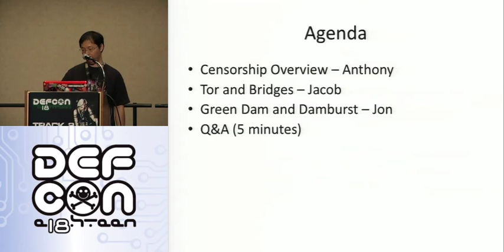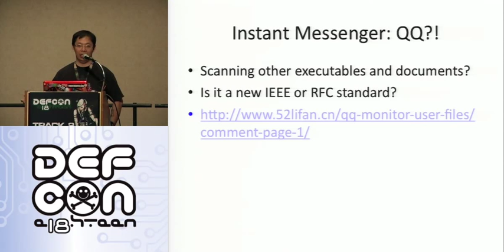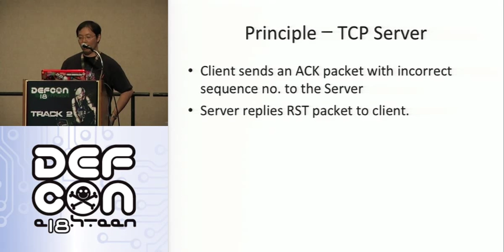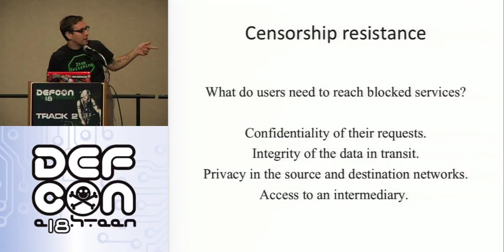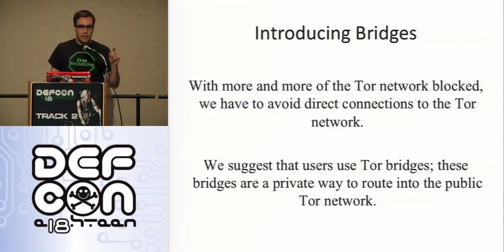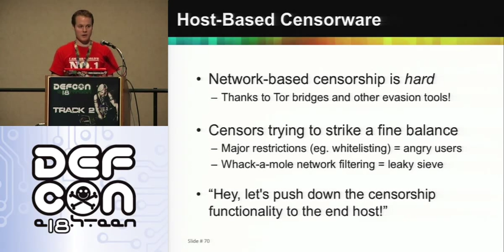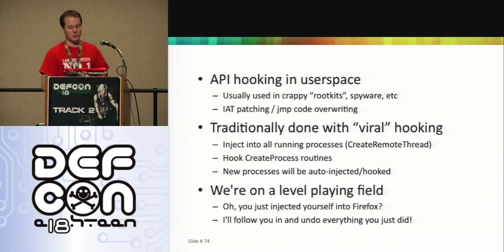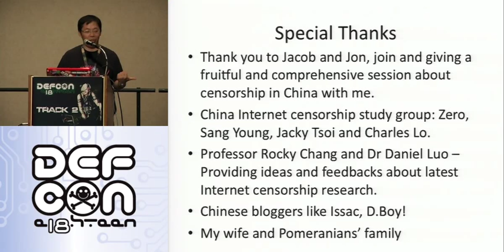DEF CON 18 - Lai, Appelbaum, and Oberheide - The Power of Chinese Security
Anthony Lai, Jake Appelbaum & Jon Oberheide - The Power of Chinese Security
If you visit China, I am sure you would like the Great Wall, however, if you surf the Internet in China, I am sure you hate the Great FireWall (GFW). How a firewall could "serve" over 3.8 billion Internet users in China is a readily interesting story for the globe.

In the presentation and seminar, we will quote case studies and discussions from various forums in China about how Internet censorship impacts them. In addition, we will present technical aspects and diagnosis on how censorship could be achieved on the Internet, content filtering software and instant messenger. Moreover, some tools/software (China or non-China made) used to bypass Internet and content censorship.

This presentation is suitable to those would like to do business/tours in China.

In Anthony's technical and work experience, he enjoys reverse engineering, exploitation, malware analysis and penetration testing. He began his DEFCON experience in 2007, and to be frank, people claim he is crazy! Anthony started an organized research group on reverse engineering , malware analysis and forensics in Hong Kong (people there love money instead of hardcore hacking techniques). Anthony is quite concerned about the impact of Internet censorship on our Chinese fellows in China, and he believes as he comes from Hong Kong, it would be "advantageous" for him to discuss it openly. He has presented reverse engineering dissection over Green Dam, which is a content filtering software in Hong Kong, and is widely reported by International and Chinese media.

Since the hacker community always supports freedom of information flow, which matches the spirit and philosophy of this presentation, it is fun for him to partner and present with two another researchers to make the presentation fruitful and internationalized.

Jake Appelbaum (aka ioerror) is an accomplished photographer, software hacker and world traveler. He works as a developer for The Tor Project and trains interested parties globally on how to effectively use and contribute to the Tor network. He is a founding member of the hacklab Noisebridge in San Francisco where he indulges his interests in magnetics, cryptography and consensus based governance. He was a driving force in the team behind the creation of the Cold Boot Attacks; winning both the Pwnie for Most Innovative Research award and the Usenix Security best student paper award in 2008. Additionally, he was part of the MD5 Collisions Inc. team that created a rogue CA certificate by using a cluster of 200 PS3s funded by the Swiss taxpayers. He is also an ethics enthusiast, a former pornographer and proud Vegan.

Jon Oberheide is currently at Scio Security, a security startup founded by Dug Song and himself. He is also wrapping up his PhD thesis at the University of Michigan, where he previously received a BS and MS in Computer Science. Jon has a passion for all things related to security, whether physical, code, or network. In his free time, he picks locks, audits code, analyzes protocols, writes exploits, and patches holes. He believes in monkeys.